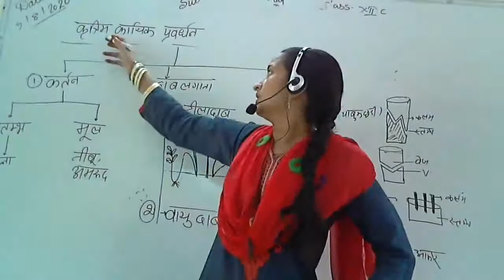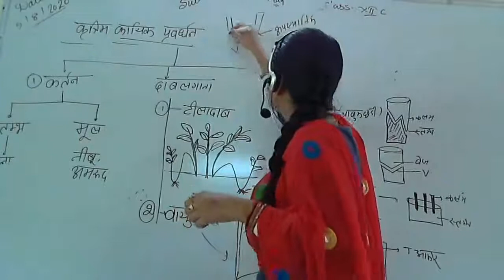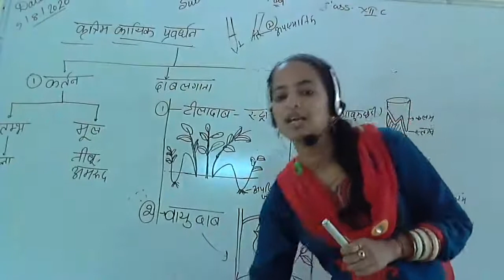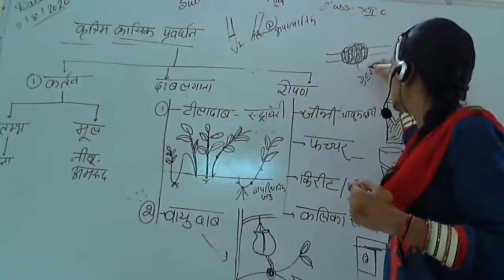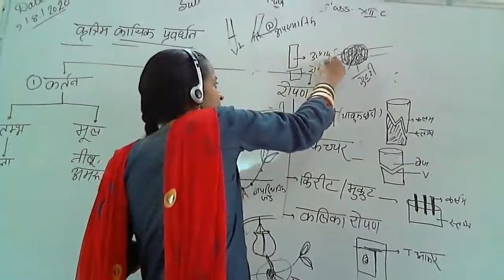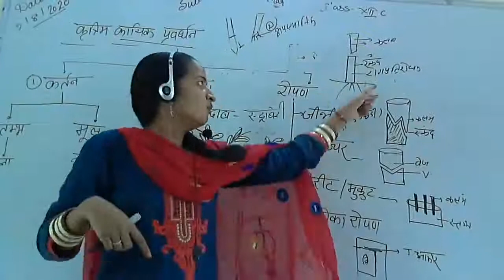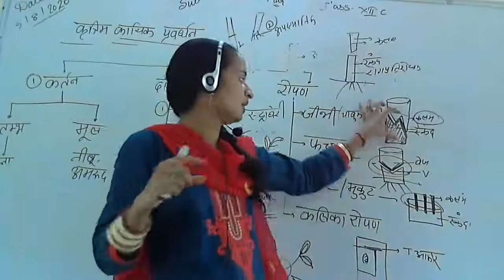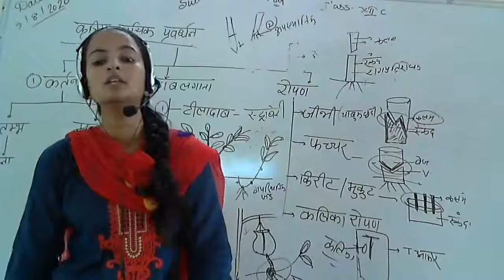12 biology chapter 1 alengik janan part2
asexual reproduction in plants part2